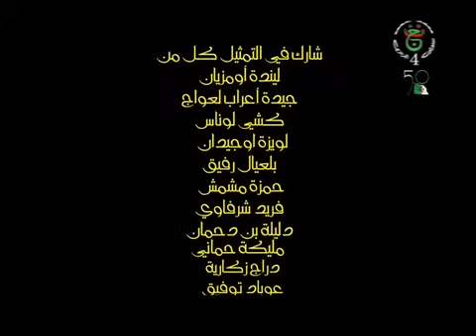Akham Nda Meziane Saison 03 Episode 26